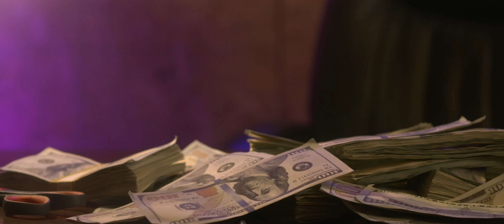MCKNY - EZY ft. Kiyanne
EZY by MCKNY ft. Kiyanne